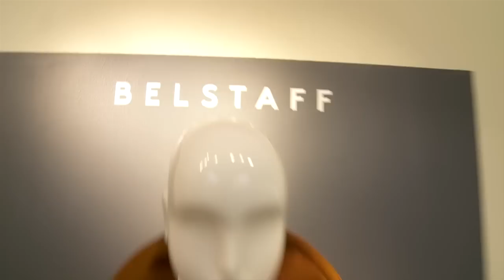Belstaff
Designer for Belstaff talks at a breakfast at Barneys with Simon Doonan about the legendary people of the past who have worn Belstaff, and explains the ideas behind his designs.